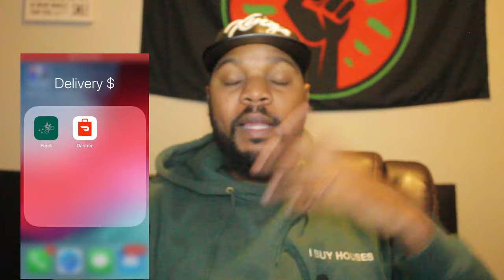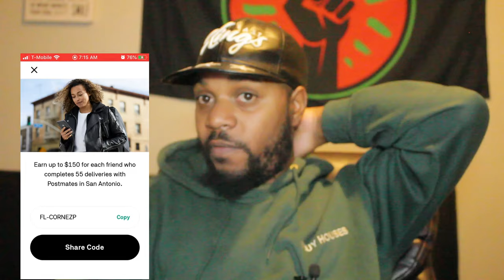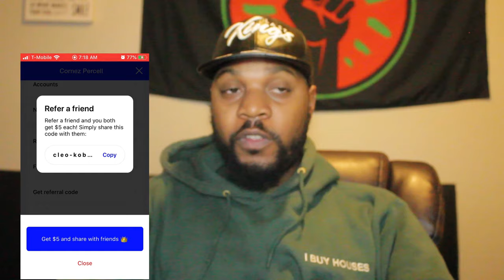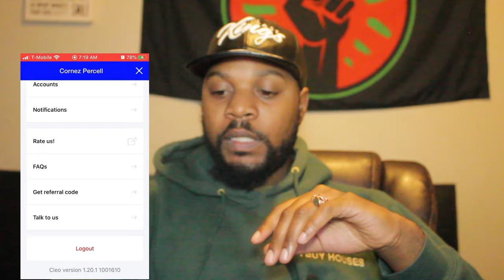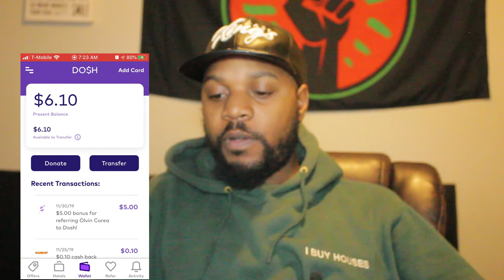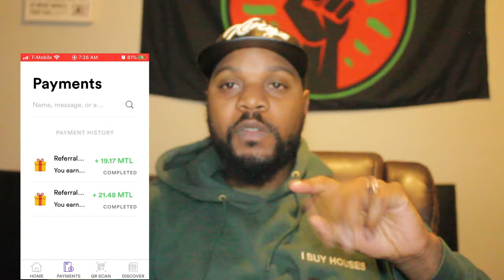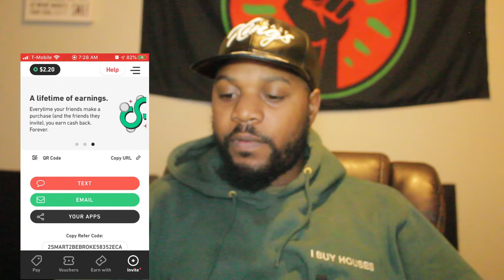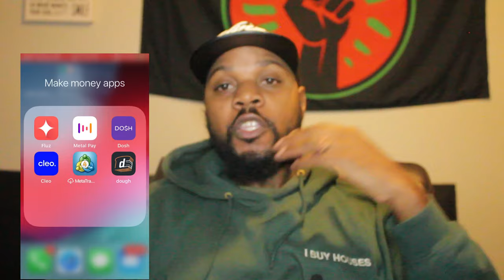Make $100 a day online and offline | Make Money Online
🎯GET BUSINESS CREDIT COURSE $99.97🎯 * Discount Price Ends December 31*

Related Keywords ethereum, eth, bitcoin, bitcoins, crypto, cryptocurrencies, make money online, forex, business credit

I sincerely want to thank everyone for coming to my channel.

Resources used to shoot my content are below ⬇️

iPhone 11

Lavalier Microphone

MacBook Pro

Ring Light with Tripod

Moza Mini Gimbal/

Kybalion-7 Hermetic Principles

48 laws of power